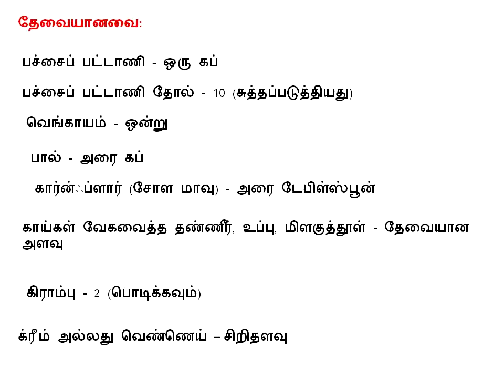SAMYAL - பச்சைப் பட்டாணி சூப் SOUP